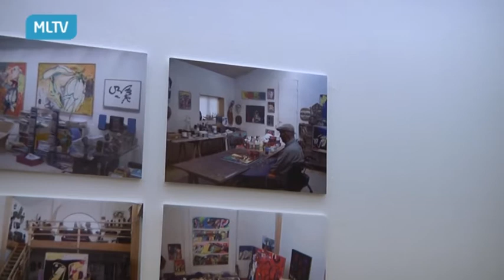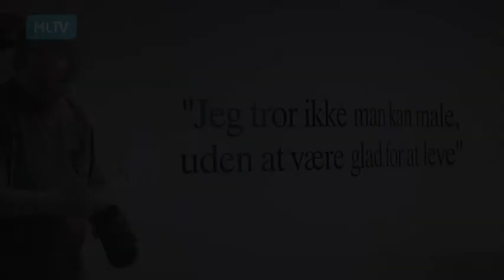2279 Knud Nielsen's Farverige Univers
Udstilling af nogle af Knud Nielsens værker på Kulturøen i Middelfart